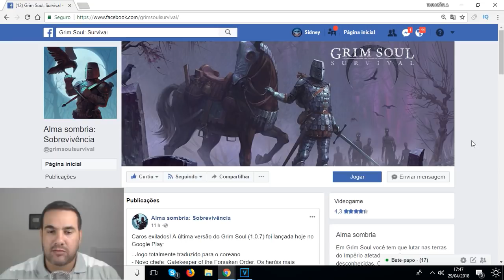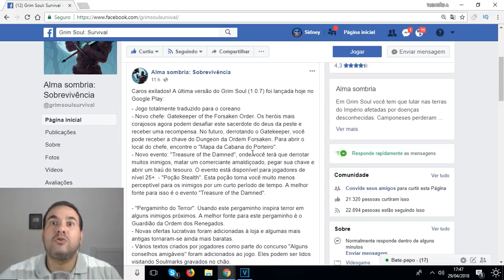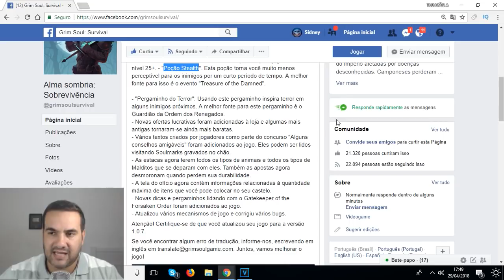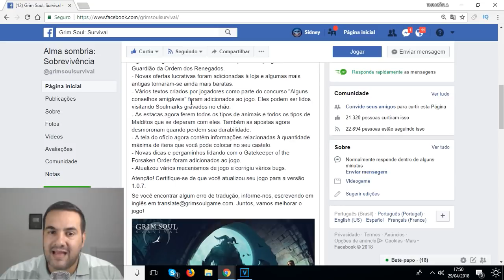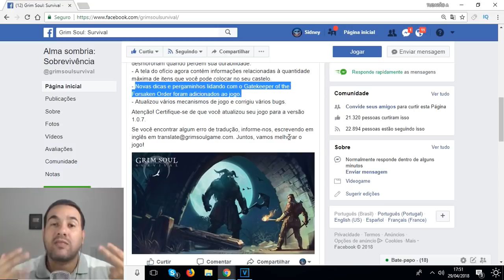SAIU ATUALIZAÇÃO 1.0.7 - VEJA O QUE VEIO DE NOVO NO GRIM SOUL DARK FANTASY SURVIVAL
PROGRAMAS QUE USO EM MEUS VÍDEOS :

PIXEL LAB
PS TOUCH
KINE MASTER
POWERDIRECTOR
AZ SCREEN RECORDER PRO
SCR